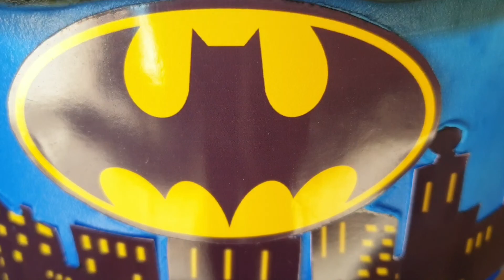CAEL'S 10th BIRTHDAY at Rig Cavince Resort | Pitogo, Quezon | Ally Aureada